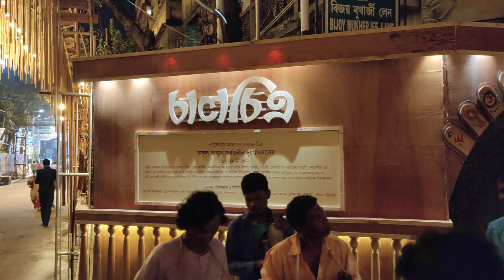Kolkata Durga Puja 2019 I Bakul Bagan